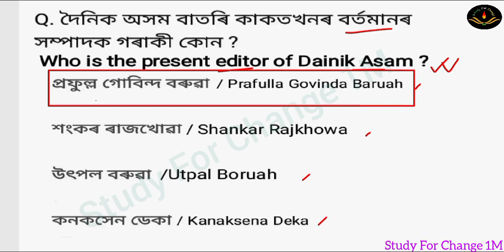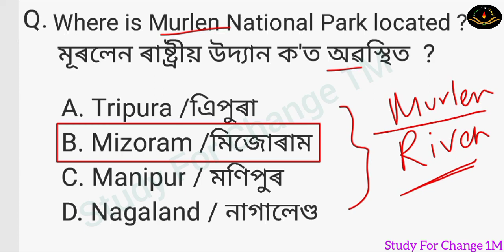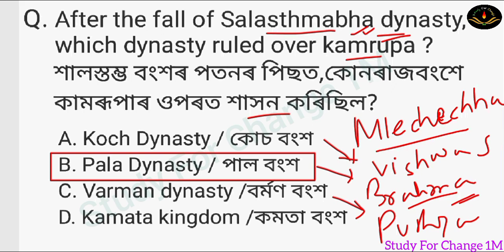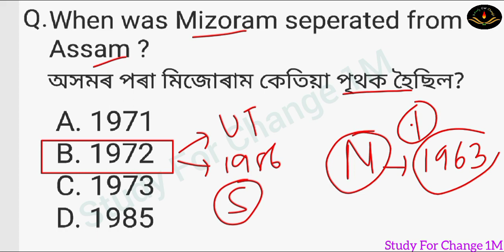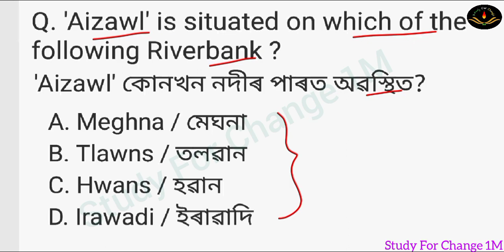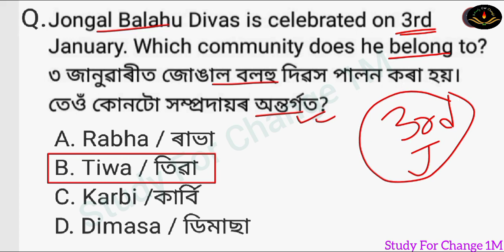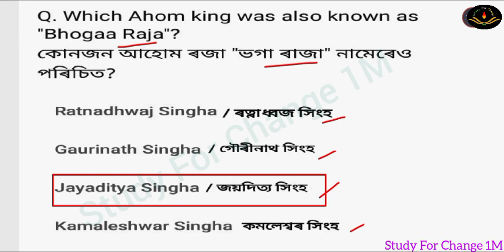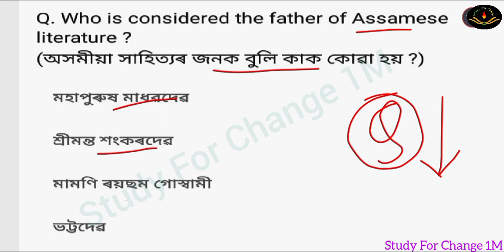ASSAM YEAR BOOK 2024 | অসম Gk | অসম ইয়াৰ বুক 2024 | Grade lll & lV Exam | Target 12,600 Posts🔥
অসম জিকে অসমীয়াত
assamese gk
assamese gk new video 2024
gk 2024
new assam gk video
gk 2024
gk
assam direct recruitment exams 2024
assam police
dme gk
assam g k
grade 3 and grade 4 question answer
assam grade 3 and grade 4 question answer
dme assam
Assam direct recruitment 2024
assam direct recruitment question and answer
assam direct recruitment full syllabus
Assam direct recruitment course details
Assam common exam exam date
Assam grade 3 and 4 exam
Assam grade lll & lV exam
Assam grade iii & iv
Reasoning for assam direct recruitment 2024
Reasoning for grade 3 exam
Reasoning for grade 4 exam
Reasoning question for assam direct recruitment
Reasoning question for assam police
Reasoning for grade 3 and 4
reasoning grade iii and iv
Assam year book important topics
Dme exam
dme question and answer
dme questions
Study For Change 1M
gk question and answer
assam gk
gk assam
assamese gk
assamese gk new video
assam police gk video 2024
ab ub assam police gk
year book
gk
adre 2 new update 2024
adre 2 update
adre 2.0
adre update 2024